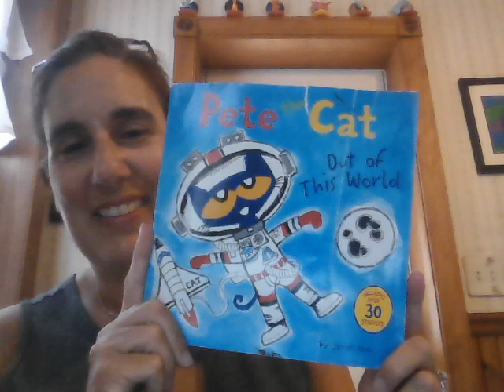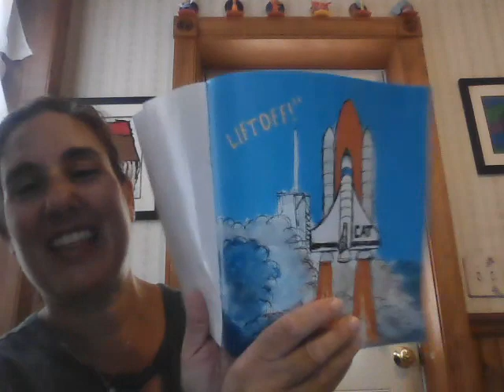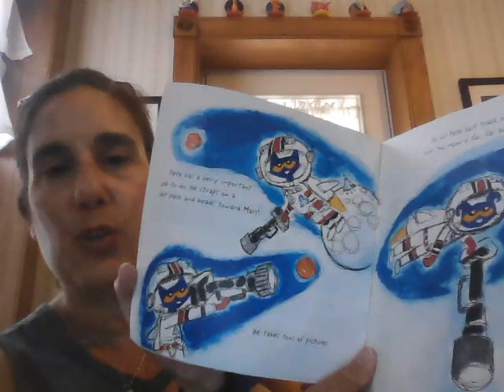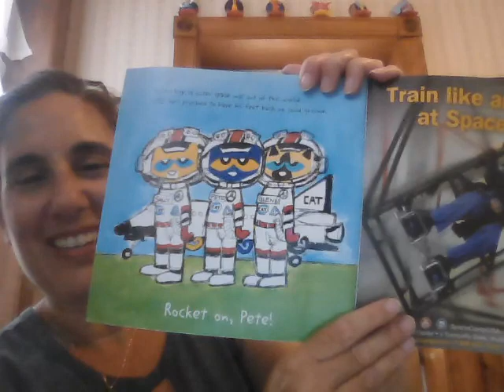Pete the Cat Out of This World by James Dean